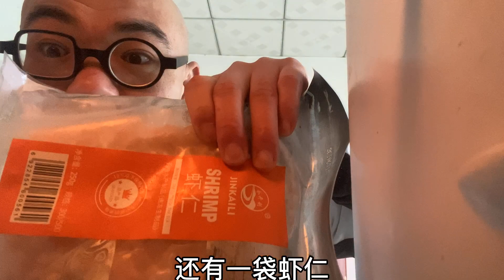冰箱里翻出来硬菜，光头哥居然拿来炒泡面，这顿饭吃的酣畅淋漓！